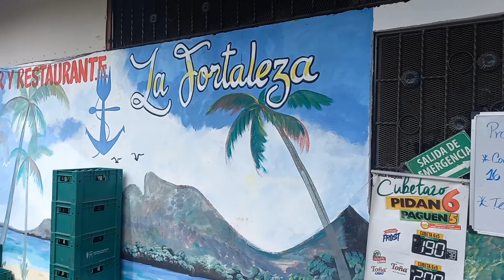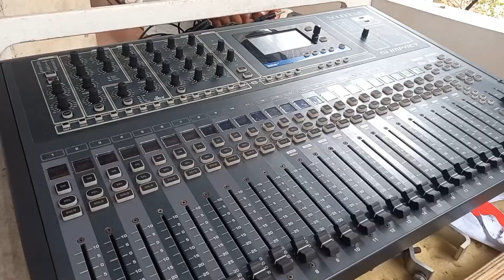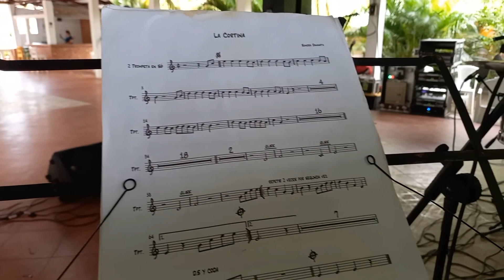Çonociendo y Sonoreando en Nicaragua